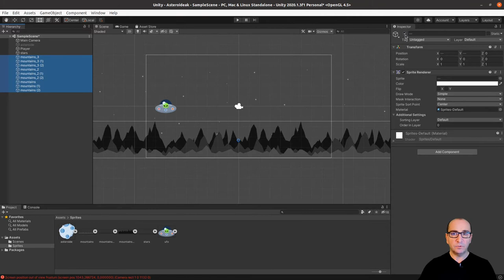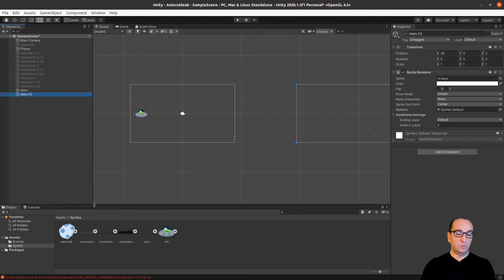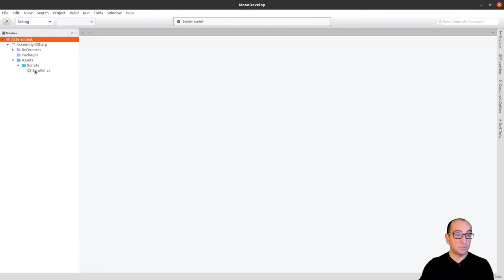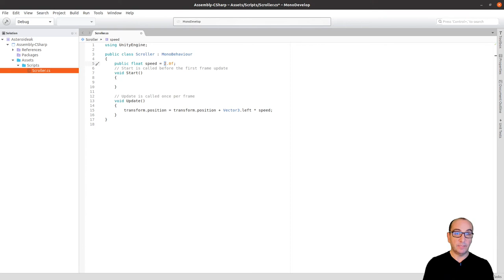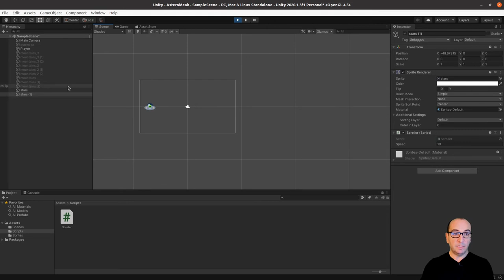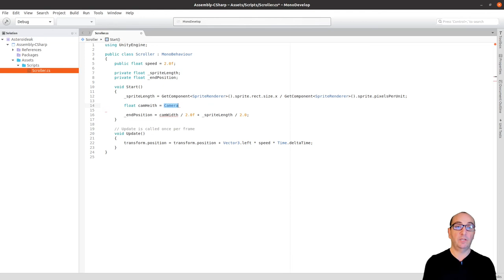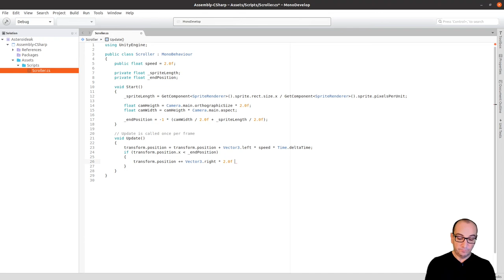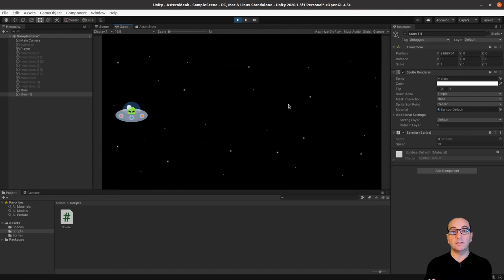Unity 2D Sarrera (4. zatia): Programazioa Unityn